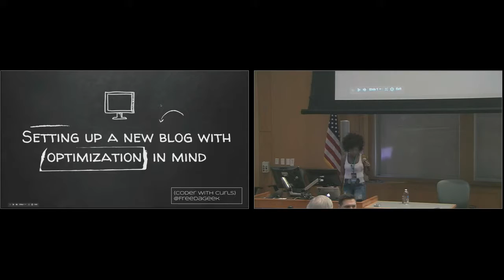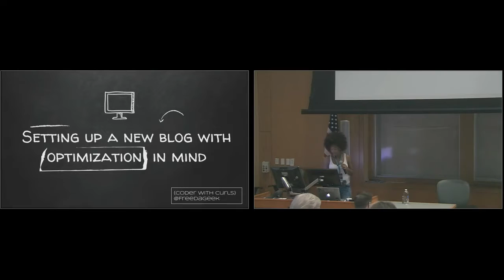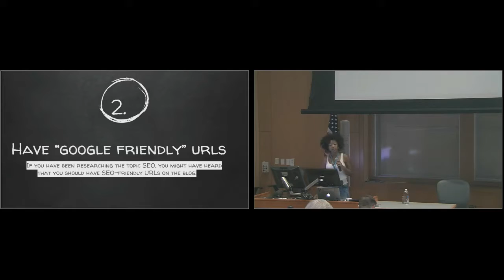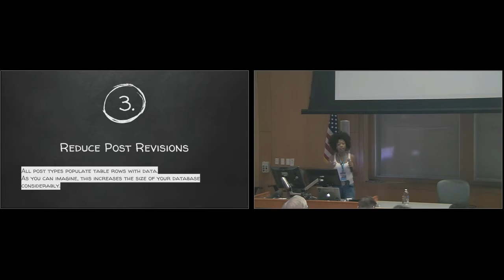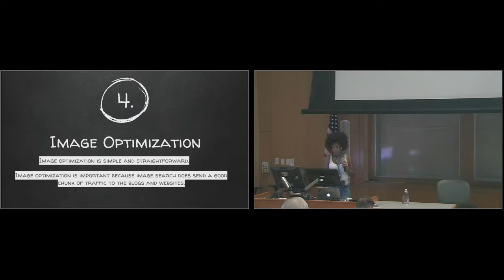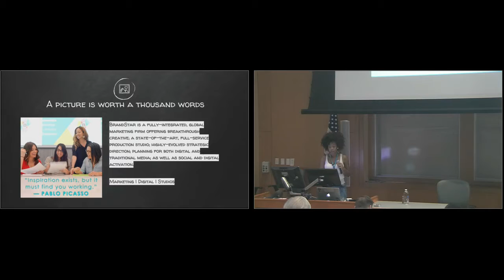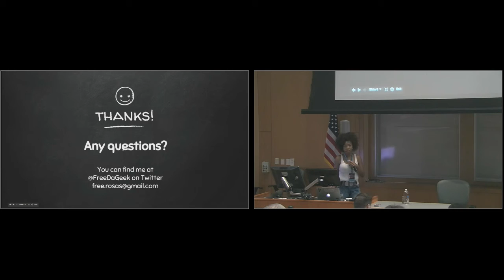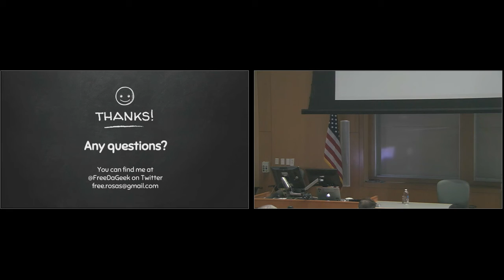Fridelande Rosas: How to Start New Blogs for Your Clients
This lightening talk will be for those who are looking for ways to optimize their existing WordPress site or planning to start a new WordPress site on the right foot! I’ll be covering helpful tips to keep in mind when creating new content for your WordPress. Making your site google bot friendly, optimizing content with keywords and more!